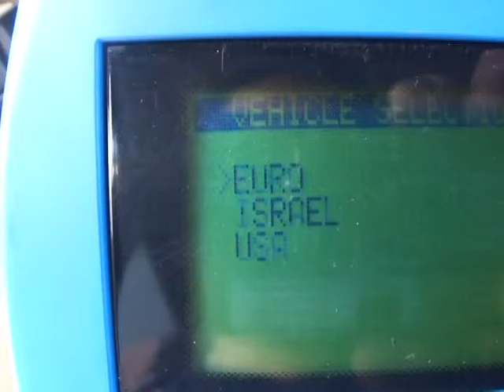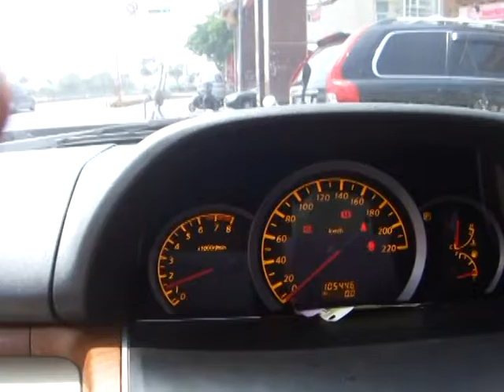阿明的第一次 2004年 Nissan X Trail 鑰匙全丟 無樣配置遙控晶片鑰匙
各位觀眾你好,我是阿明,剛剛那位妹啊,就是我最尬意A那型,有水摩?
這台車配鑰匙,是我騎著歐多賣去做的,可以算是我的第一次,這台就是2005年Nis­san X-Trail,人客去上廁所,不小心把鑰匙沖入馬桶,這種情形真的是很少見,希望大­家要小心注意.
做這台車鑰匙時間大概是30分鐘,蠻快的,所以要是您的汽車鑰匙都不見,可以來找我們­,感謝大家.
店址:台中市烏日區光日路160號
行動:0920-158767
Skype:楊明勳